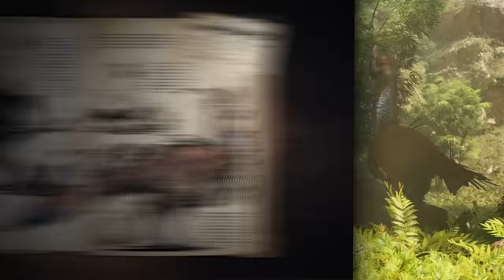ARK: Survival Ascended Gigantoraptor Spotlight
Introducing the Gigantoraptor:  Gentle giant. Fierce protector. Master nurturer.

This breathtaking theropod may be a gentle giant at heart, but when its young are threatened, it transforms into a whirlwind of claws and speed. Witness the Gigantoraptor's incredible nurturing instincts, its ability to form unbreakable bonds with orphaned young, and the combat prowess it unleashes to protect its adopted brood.
Gigantoraptor makes it's grand debut on The Island for ARK: Survival Ascended today!